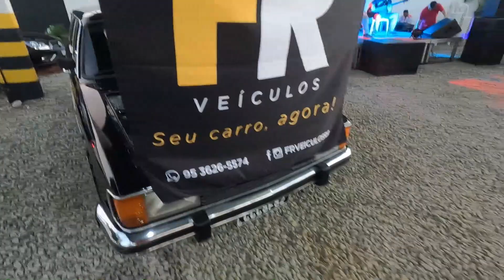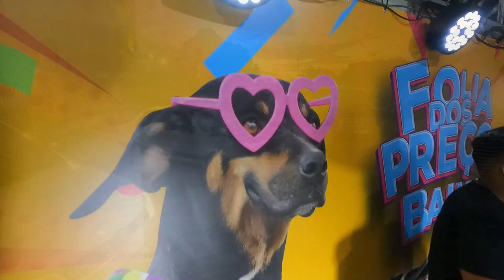2ª EXPOSIÇÃO DE CLÁSICOS DA FR VEÍCULOS.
2ª EXPOSIÇÃO DE CLÁSICOS FR VEÍCULOS